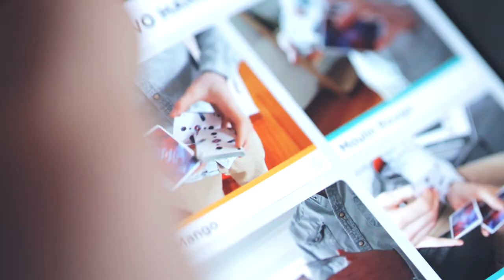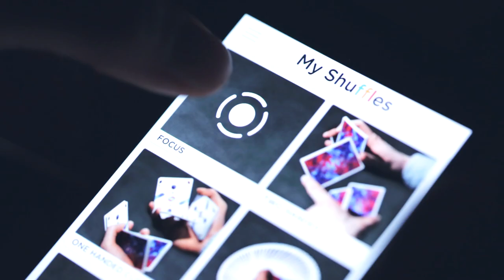MY SHUFFLES APP | Official Trailer | Cardistry Touch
My Shuffles.
An app to capture your cardistry ideas, whenever inspiration strikes.

Cardistry performed by Dimitri Arleri
Photography direction by Francois Dubois
Editing by Ladislas Toubart